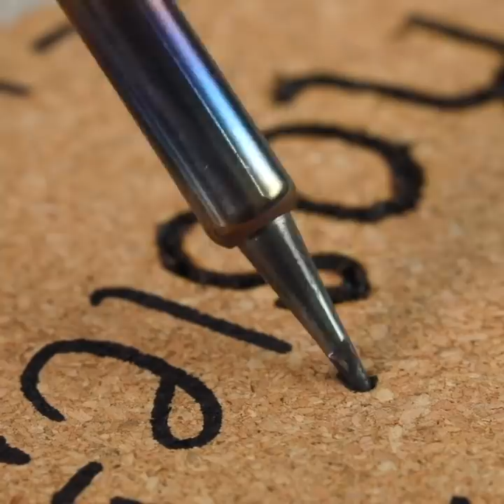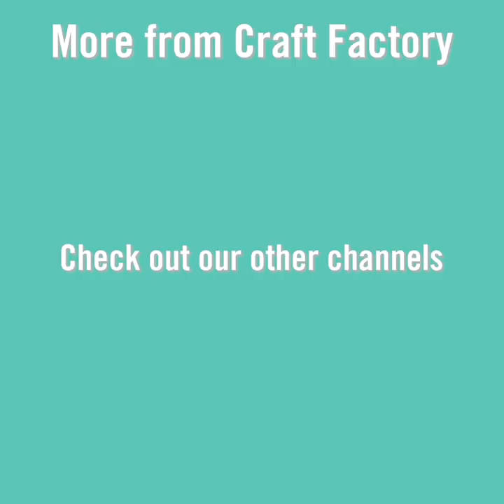3 DIY Ideas To Make With Cork For Beginners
Who knew cork was so verstaile? So here are 3 crafty diys that are fun to make and even better to display.

Timestamps:
0:06 - DIY Cork Serving Tray
2:14 - Personalized Cork Coasters
3:06 - Cactus Decor DIY